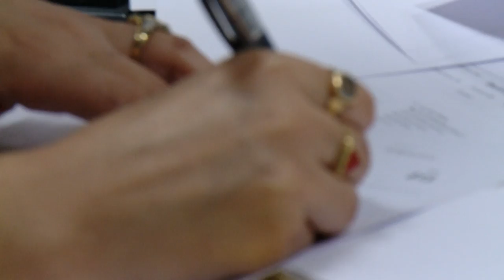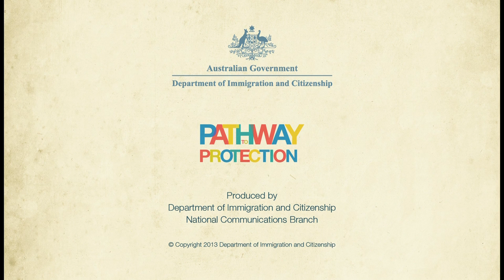First Steps in the Pathway to Protection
The journey starts at the New Delhi Immigration post where we see staff preparing for the interview process of refugees in the Beldangi Refugee Camp, Nepal.

This involves coordination with the UNHCR and IOM including briefings with the families who will be resettled in Australia as they make their first steps in the pathway to protection.